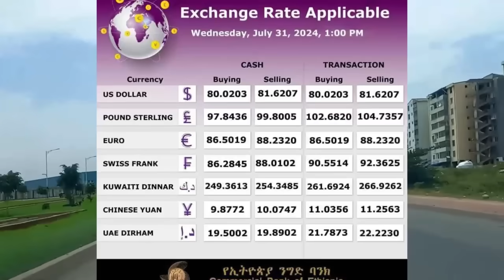Ethiopia፡ ሰበር - ዶላር ተ.ተ.ኮሰ! አዲሱ አዋጅ ጉድ አመጣ | የፓርላማ አባሉ በድፍረት ጠየቁ ሚንስትሩ ተፋጠጡ! ያልተጠበቀ ምላሽ | ከፓርላማ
Ethiopian News Today August 01/ 2024.
ሀምሌ 24/2016  ምሽቱን የተሰሙ አበይት መረጃዎች
Amhara News , PM Abiy , Ethiopia today
Tamagn News.